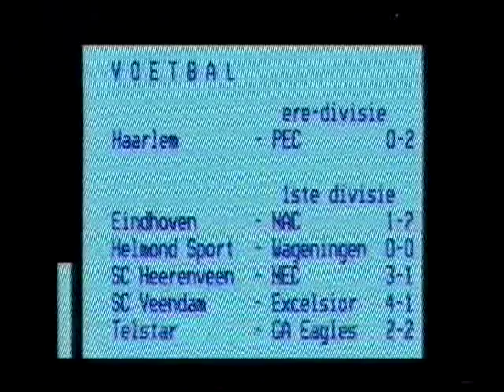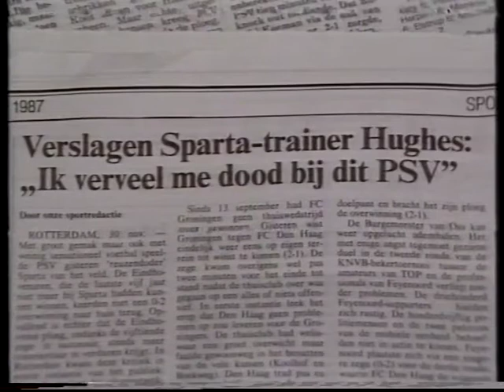PSV kampioen 1987-1988 huldiging Studio Sport terugblik seizoen 1988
PSV kampioen 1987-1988 huldiging bij Studio Sport en terugblik seizoen 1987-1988
Met Ronald Koeman, Gerald Vanenburg, Ivan Nielsen, Jan Heintze, Berry van Aerle, Hans van Breukelen, Hans Gilhaus, Wim Kieft, Edward Linskens, Soren Lerby, Frank Arnesen, Erik Gerets, Addick Koot, Patrick Lodewijks, Anton Janssen en Guus Hiddink.